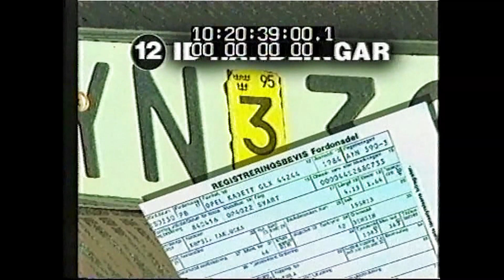Dyraste tabbarna när du köper bil!Perstad Presenterar: TrafikMagasinet, BilTV med Perstad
De 13 viktigaste punkterna när du väljer bil! Hej och välkommen, vad roligt att du hittat min BilKanal där jag presenterar och berättar  sådant som inte är känt kring TV:s bilprogram, TrafikMagasinet. TRAFIKMAGASINET BilTv med Perstad